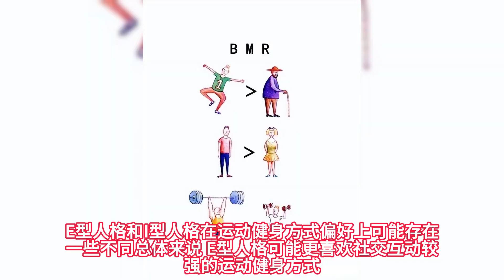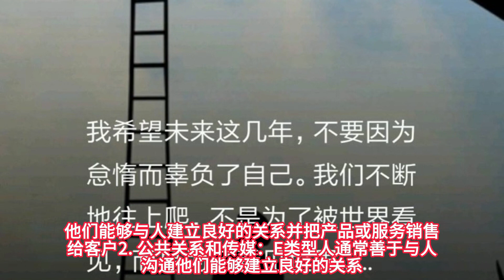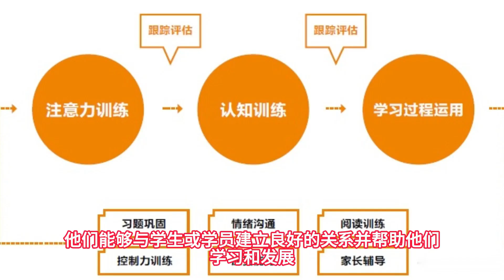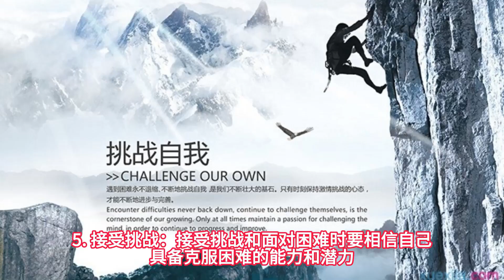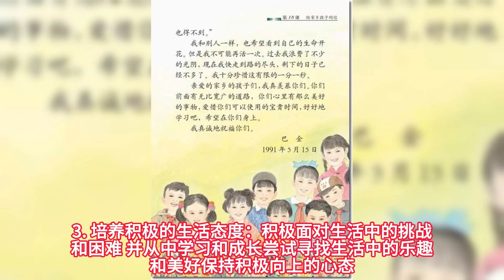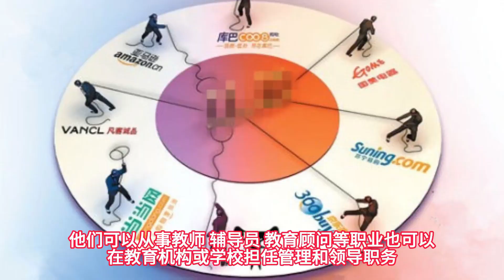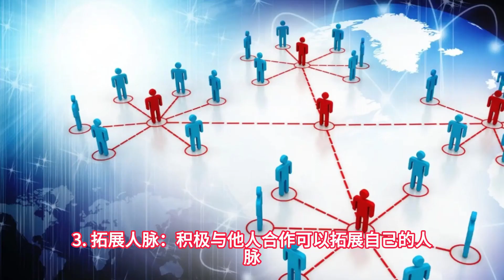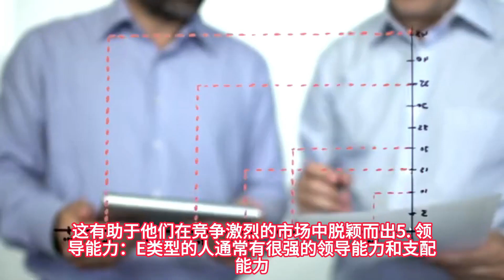E型和I型人格@peterwong3072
能了解自己的人格
會更好的
發掘自己的潛力

E型和I型人格分别代表外向型人格（Extraversion）和内向型人格（Introverted Personality），这两种人格类型源自人格类型理论模型（MBTI测试）。以下是对这两种人格类型的详细解析：

一、E型人格（外向型人格）
核心特征：
外向：E型人格的人通常喜欢与他人交往，善于观察和互动，对外部世界充满好奇和兴趣。
活跃：他们精力充沛，喜欢参与各种活动，不断寻求新鲜感和刺激。
乐观：持有积极的生活态度，面对困难时能够保持乐观心态，寻找解决问题的方法。
社交表现：
社交能力强：E型人格的人通常善于与人沟通，能够迅速建立起良好的人际关系，并乐于分享自己的想法和感受。
喜欢热闹：他们喜欢热闹的环境，积极参与各种社交活动，如聚会、俱乐部活动等，以获取能量和满足感。
行为倾向：
迅速行动：E型人格的人倾向于迅速采取行动，边做边思考，注重实践和体验。
追求冒险：他们喜欢尝试新事物，追求冒险和刺激，敢于挑战自我。
二、I型人格（内向型人格）
核心特征：
内向：I型人格的人更倾向于从内部世界获取能量，关注自己的思想、情感和内心体验。
沉静：他们喜欢安静的环境，认为只有在安静的环境中才能集中注意力，专注自己的事情。
社交表现：
对社交活动较为冷淡：I型人格的人往往对社交活动不太感兴趣，更喜欢与熟悉的人共处，对新人或陌生人不容易产生亲近感。
谨慎交往：他们倾向于与少数亲密的朋友交往，在社交场合中更多地倾听他人的意见和想法，而不是主动发起对话。
行为倾向：
深入思考：I型人格的人在做出决策和行动之前会进行深入的思考和内省，通常说话较少，但所说的话往往经过深思熟虑。
独立完成任务：他们更倾向于独立完成任务或解决问题，能够自己承担责任和艰巨的工作。
三、E型和I型人格的差异与互补
差异：
E型人格更注重外部世界和与他人的互动，而I型人格更注重内部世界和个人的思考。
E型人格倾向于迅速行动和追求冒险，而I型人格则更注重深思熟虑和谨慎行动。
互补：
在团队中，E型人格和I型人格可以相互补充，共同推动项目的进展。
E型人格可以为团队带来活力和创意，而I型人格则可以为团队提供深入的分析和精细的计划。
综上所述，E型和I型人格是两种截然不同但又相互补充的人格类型。了解并尊重这两种人格类型的差异，有助于我们更好地与他人相处，建立和谐的人际关系。